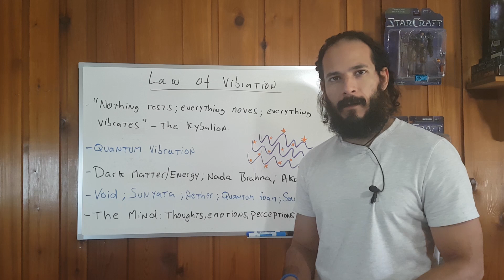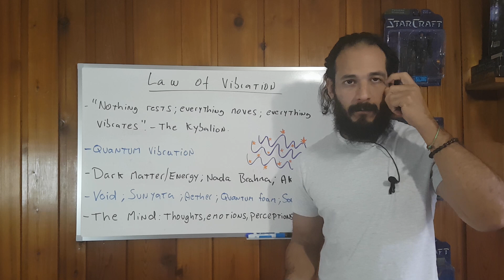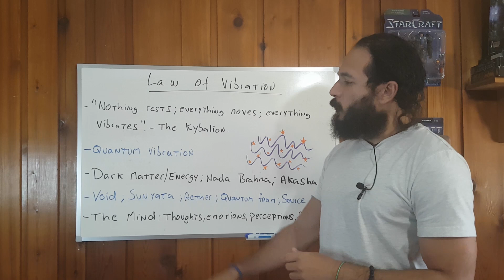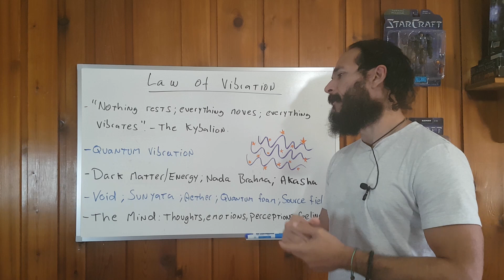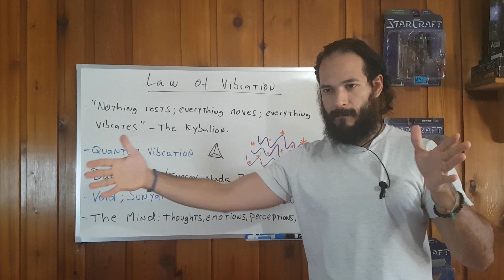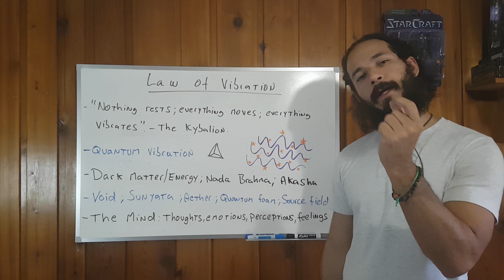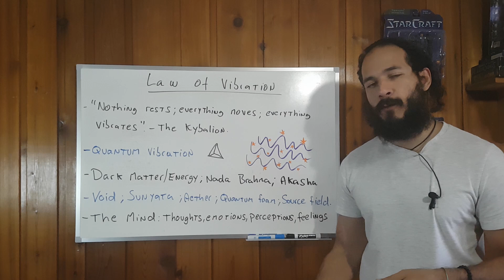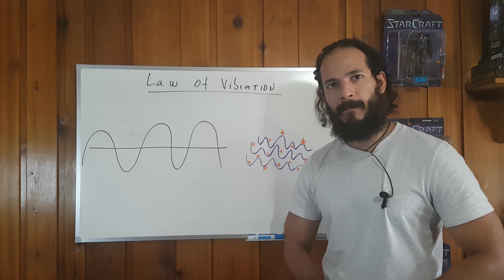Everything Moves - Hermetic Principle Of Vibration | THE KYBALION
BTC: 3H4VmNw3h1gJXZeMoE2t92iZxAmiZoA87A
ETH: 0xBfA197A408d322d94B97DcfE06f9C10b97b0FfA8
LTC: MRg5fNpYrDrt4syntQXztpwhxKSdEtQv1t
BAT: 0x1C79a9Ef71D257b0685F39bA4A96b2Dc2641B8Fe